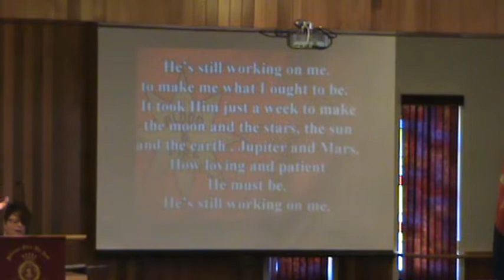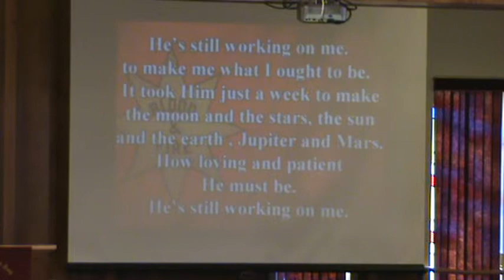He's Still Working on Me, Prayer